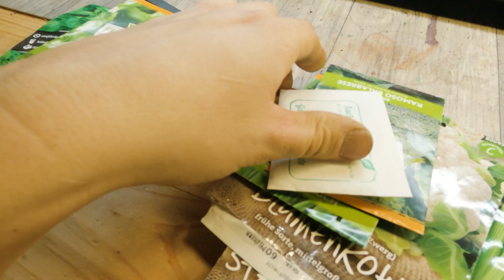Erste Gartenarbeiten 2024 & Anzucht von: Erdnüssen, Chilies, dicke Bohnen, Porree, Kohl und mehr!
Die Wiese kehrt zurück, höchste Zeit dem Unkraut den Kampf anzusagen! Wir gehen in den Garten und wühlen im Dreck. Der Boden ist noch feucht und schwer, doch die Erdbeeren, Zwiebeln und Knoblauch brauchen Luft zum atmen.

Anschließend zeigen wir euch den Status unserer Anzuchtstation bzw. Gemüsejungpflanzen. Die neuen LED-Pflanzenlichter von Bloomtech bringen einen deutlichen Unterschied und wir zeigen den direkten Vergleich zum Vorjahr 2023, indem wir ohne Zusatzbeleuchtung unser Gemüse für die Selbstversorgung vorgezogen haben.

Außerdem werden spannende Kulturen, wie Erdnüsse oder die sagenumwobene Carolina Reaper Chili, ausgesät.

Familie Jurkewitz